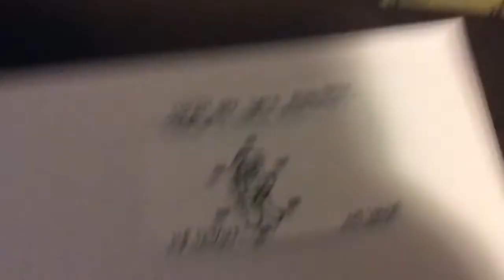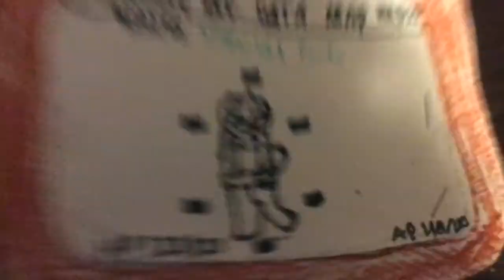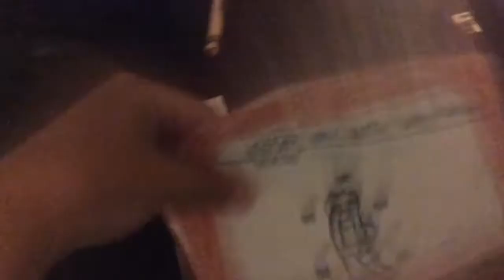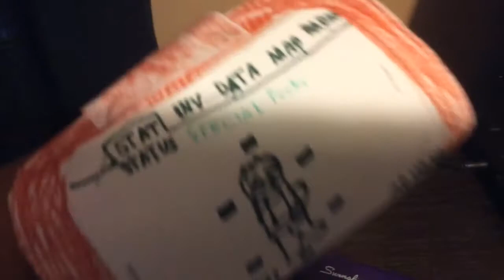How to make Your Very own pip boy 3000 %100 Working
This works